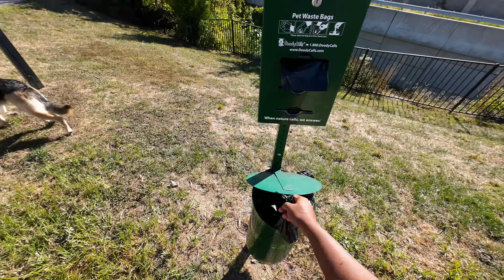Howie's Morning Session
Uneventful turns quite eventful. Did really well listening during routine and real world practice.